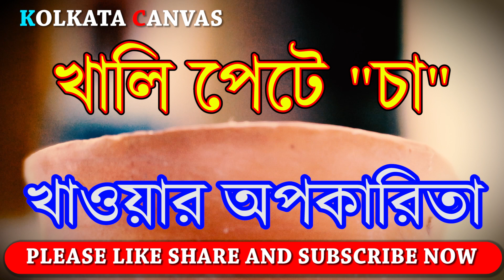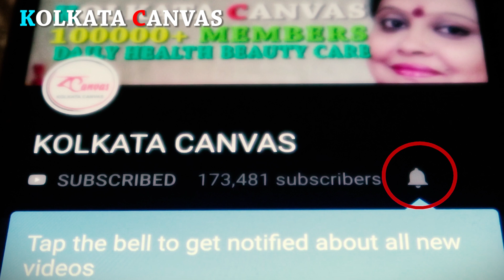খালি পেটে "চা" খেলে কী হয় ?জানতে ভিডিওটি দেখুন।